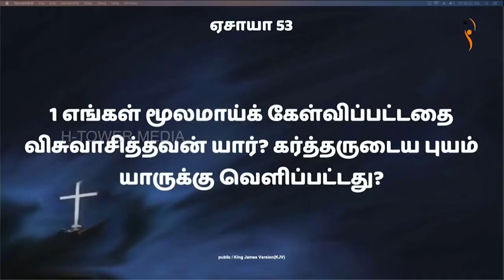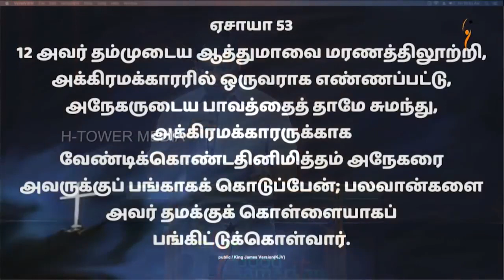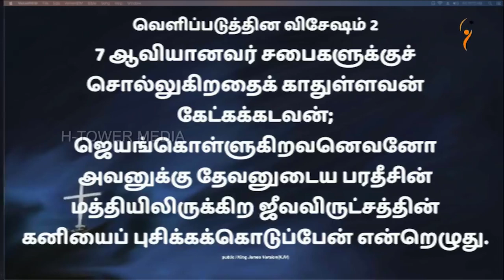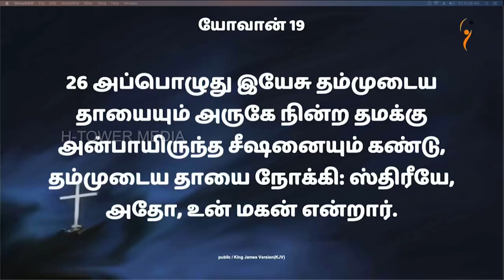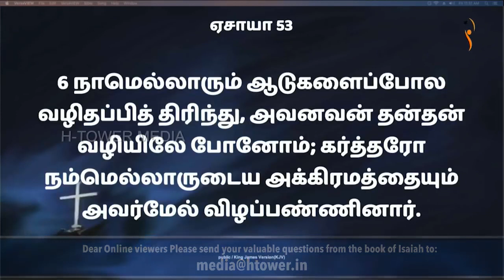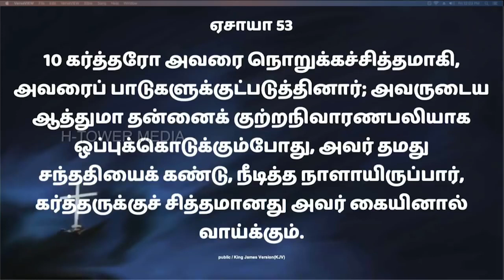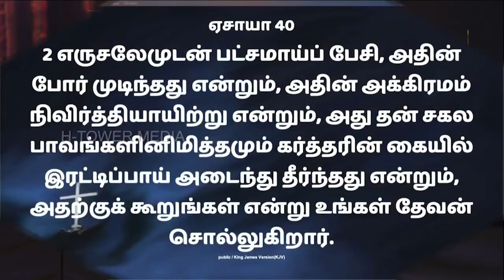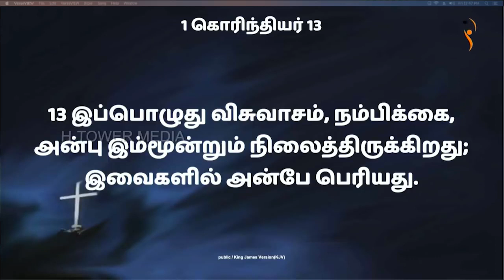ஏசாயா - 5 (Isaiah - 5) || Bible Study || Bro. Jublin Joseph